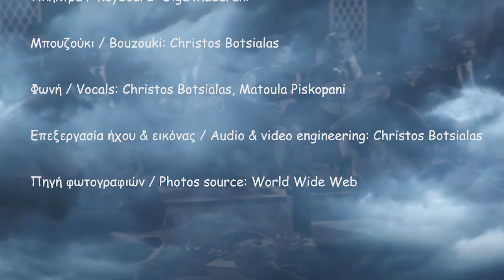Όνειρο δεμένο / Dream moored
📃 Στίχοι / Lyrics:  Βαγγέλης Γκούφας / Vaggelis Goufas
🎵 Μουσική / Music: Σταύρος Ξαρχάκος / Stavros Xarhakos
📅 Έτος έκδοσης / Issue year: 1964

🎶Συμμετέχουν οι μουσικοί / Musicians participating:
🎸Bill Voight - Μπάσσο / Bass
🪕Paul Left - Κιθάρα / Guitar
🎻Christos Botsialas - Μπουζούκι, Φωνή / Bouzouki, Vocals
👠Matoula Piskopani - Φωνή / Vocals

🎥Λήψη βίντεο / Video: George Botsialas

📽🎬Επεξεργασία ήχου και εικόνας / Audio and video engineering:
Christos Botsialas

✔ Εάν σας άρεσε το βίντεο πατήστε / Press like if you like the video 👍
✔ Αφήστε μας τα σχόλια σας / Please leave your comments  📝

📄 Στίχοι / Lyrics
Όνειρο δεμένο στο μουράγιο
πόρτα μου κλεισμένη στο νοτιά
έκανα τον πόνο μου κουράγιο
στην αγάπη μου έβαλα φωτιά.

Μαύρος βαρύς ο ουρανός
απόψε που ’ρθες να με βρεις
είναι μεγάλος ο καημός
να τον αντέ- να τον αντέξεις δεν μπορείς.

Στην αγάπη μου έστησαν καρτέρι
κι από τ’ άστρα κλέψανε το φως
άστραψε στην νύχτα το μαχαίρι
κι ο καημός μου γίνηκε αδελφός.

Dream moored at the wharf
door of mine closed to Auster
I turned my pain to courage
I burned my love down.

The sky is black and heavy
tonight you came to see me
the grief is grave
it cannot be fended.

They set up an ambush for my beloved
and stole the light from the stars
the knife gleamed in the night
and grief became my brother.